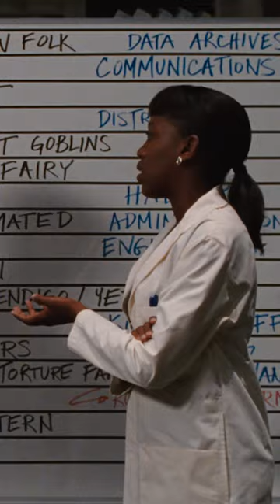Better luck next time.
CabinInTheWoods is streaming on @hbomax.